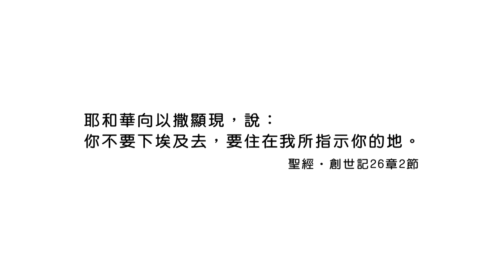(重播)20230126恩典365 - 蒙福的人生 : 神指引你當行的路